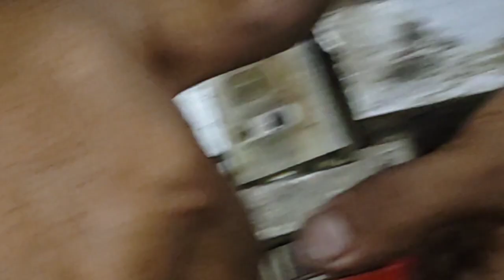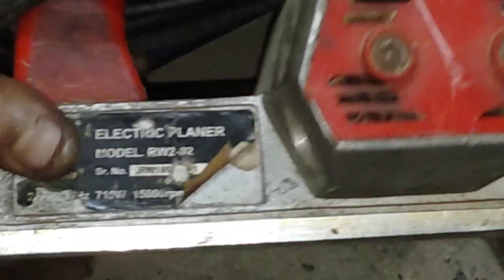Electric Planer machine repair , Bolt open